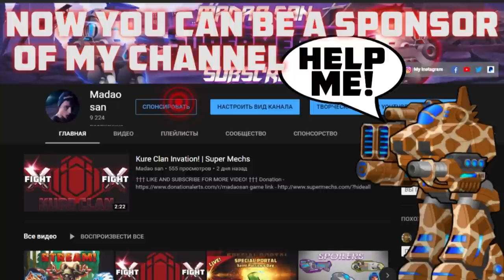SUPERMECHS FUSE BUG 2019